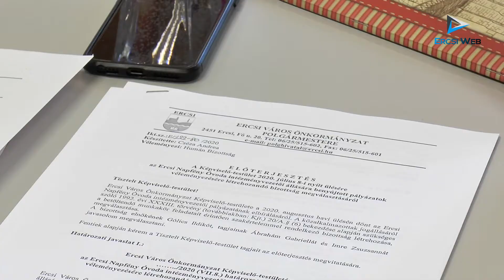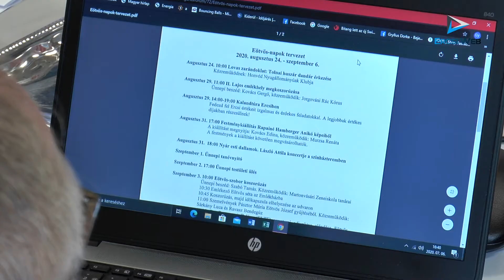Rendkívüli nyílt testületi ülés és a Humán Bizottság nyílt ülése